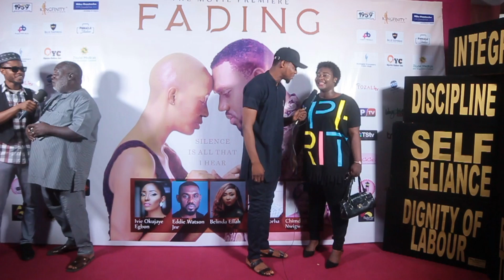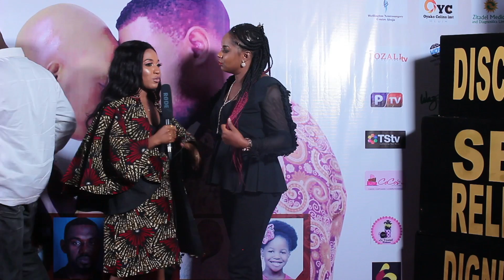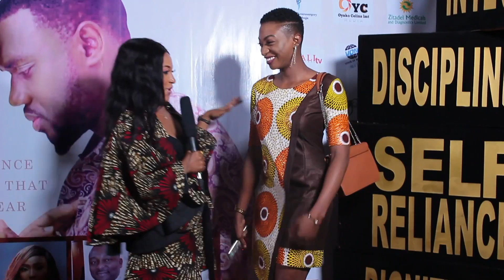PREMIERE OF THE MOVIE FADING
Clips from the Movie Premiere - Fading
Paulette, a young Nigerian author is forced to examine the meaning of life when unforseen circumstances threaten her almost perfect world.